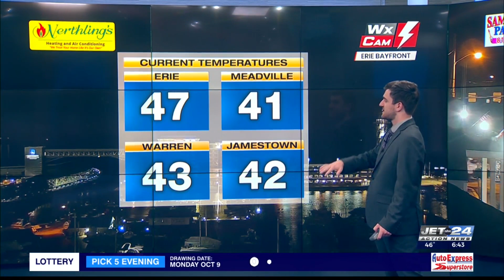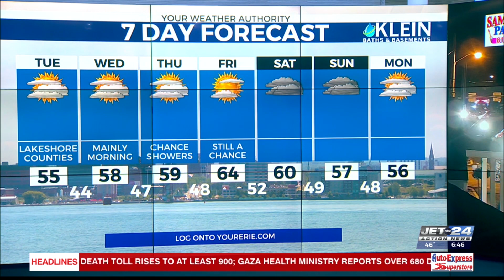Tuesday Morning Forecast 10/10/23